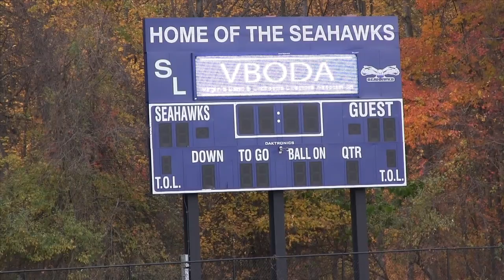¡Vive! 6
The TC Williams High School Marching Titans perform their show, ¡Vive!, at the VBODA 2013 Marching Band Assessment - North.

South Lakes High School
Reston, Virginia
November 2, 2013
Virginia Band and Orchestra Directors Association